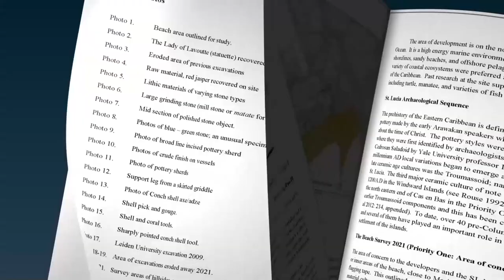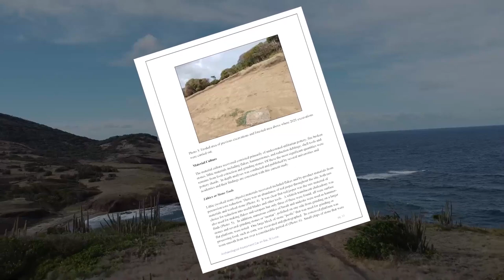Cabot Development receives approval for continuation of construction works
The official findings of an archeological survey on the former Arawak burial ground which forms part of the multi-million dollar Cabot Development has been released. The report gives an all clear for the continuation of development on Mount Hardy.